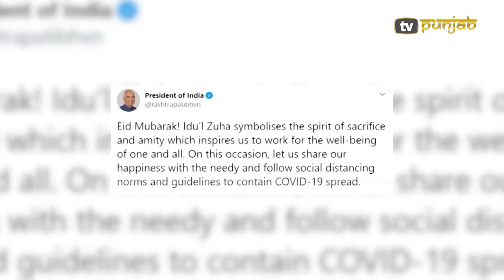Punjabi News "August 01, 2020" TV Punjab